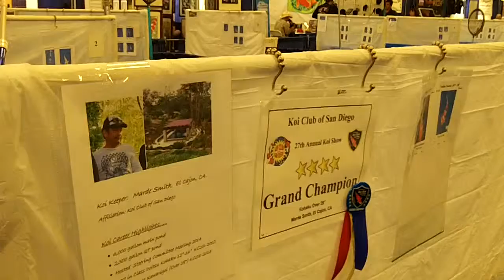Koi Show 2014